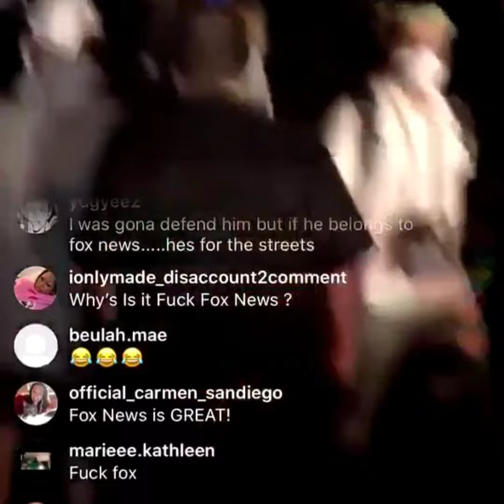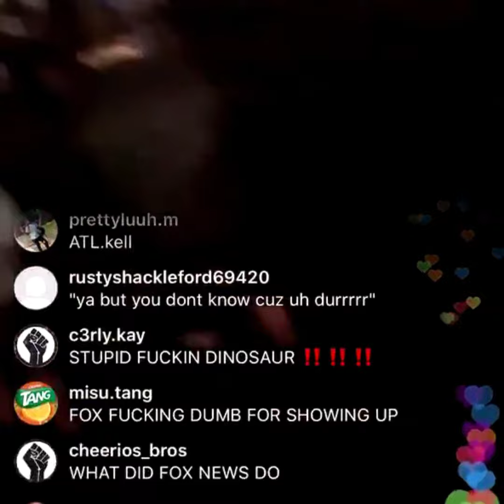A closer look at what transpired between Fox reporter and protester